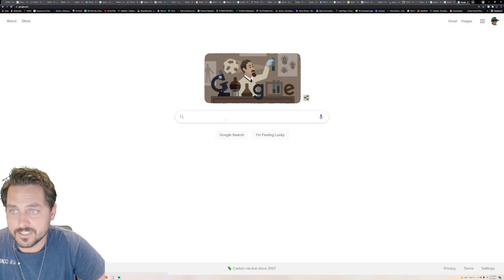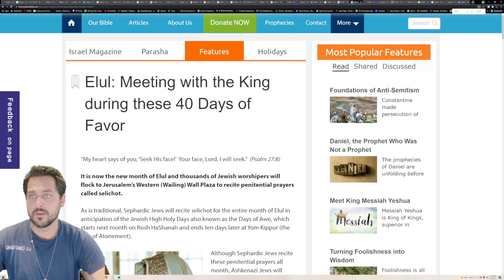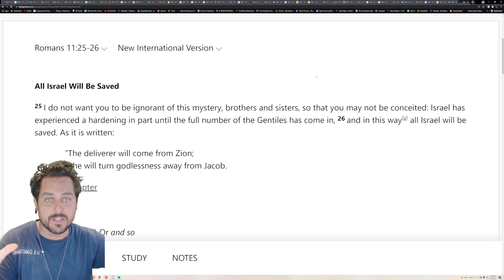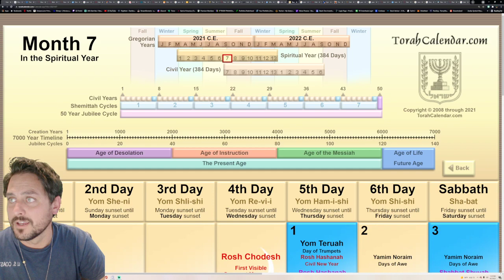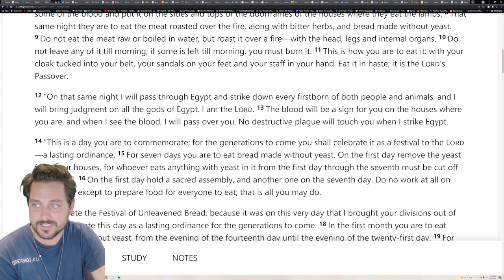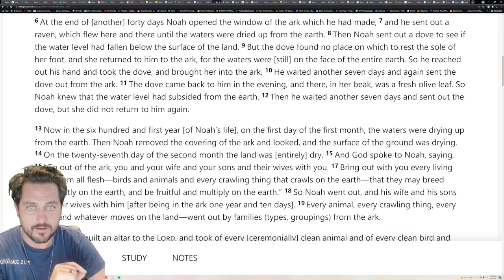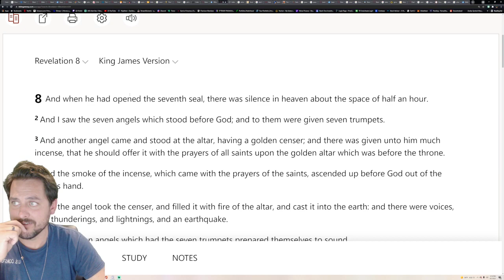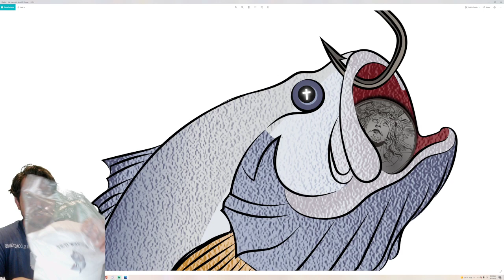September 7th🎺📯Feasts:Timelines And Calendars